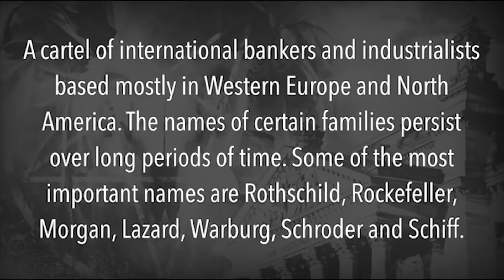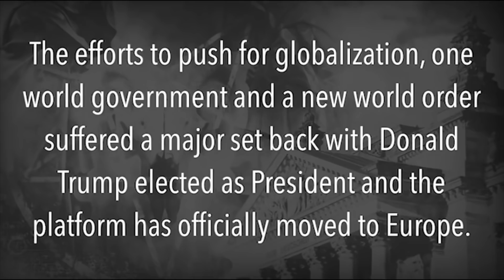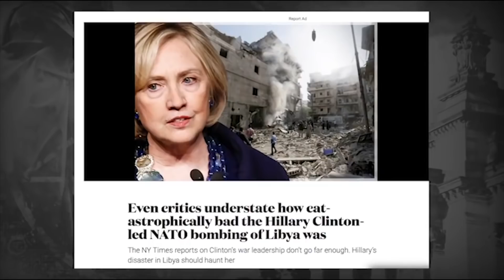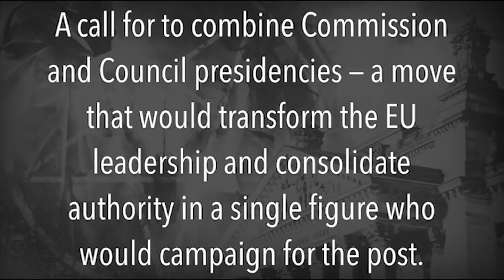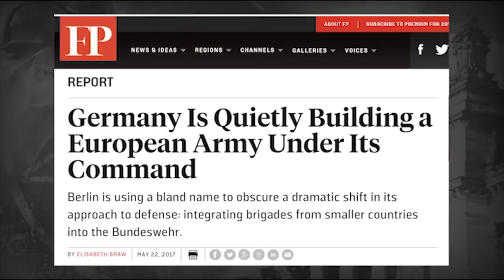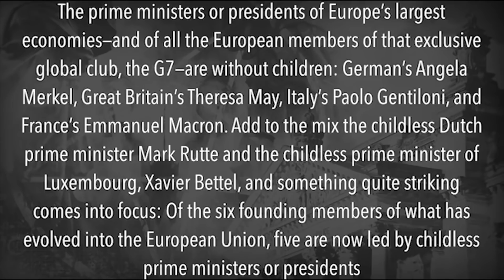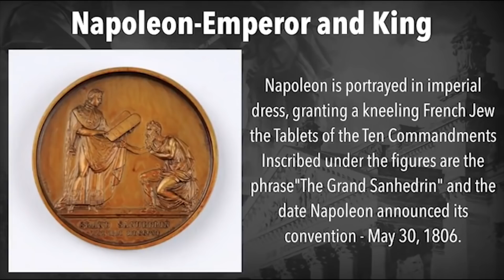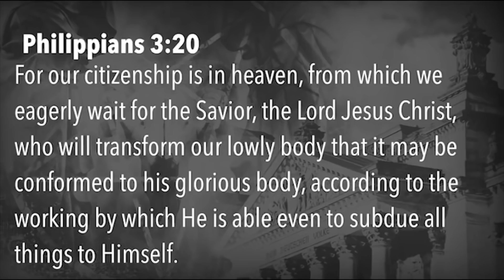Amir Tsarfati: Europe Closer to the Antichrist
Amir addresses Europe's massive illegal immigration, non-stop terrorist attacks and the fear from going back to the days of fascism and nazism alongside with complete rejection of God's Word. Is Europe about to give birth to the Antichrist?